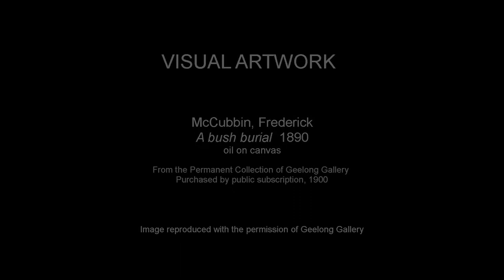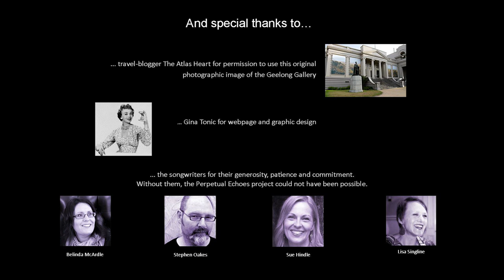Ghost Gums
A PERPETUAL ECHOES musical response to the iconic artwork, "A bush burial" 1890 by Frederick McCubbin.